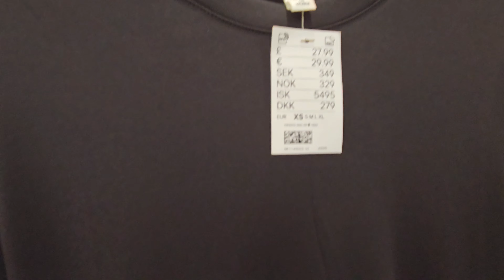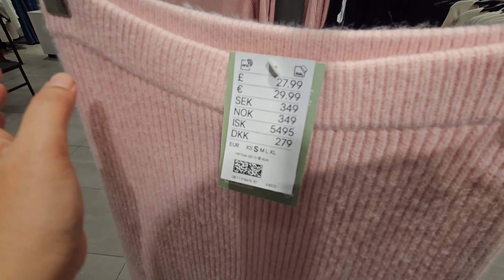H&M 🍁WOMENSWEAR 🍂COLLECTION OCTOBER 2023